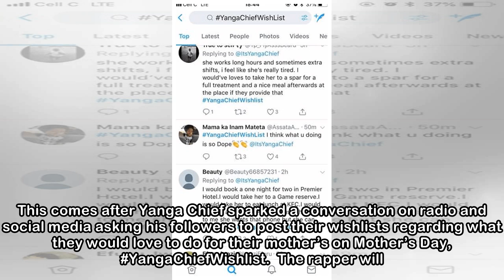Yanga Chief Set To Light Up Mother’s Day For Mothers Nationwide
Published on 4th May 2018 Young Legend Music founder, recording artist and media personality Yanga Ntshakaza, professionally known as Yanga Chief is premiering his much anticipated brand new record ti...